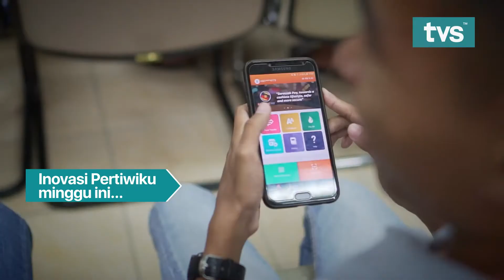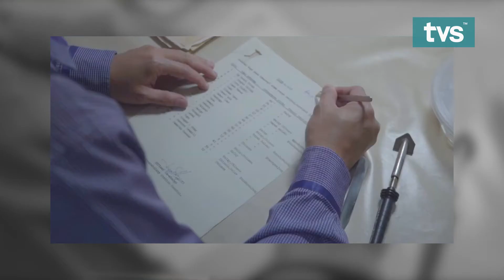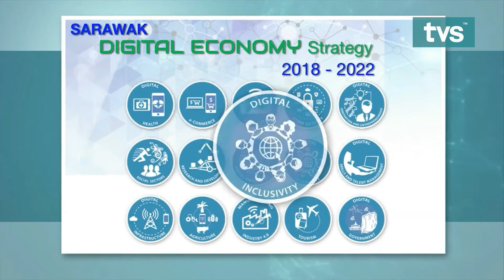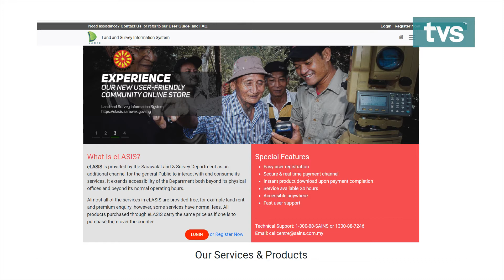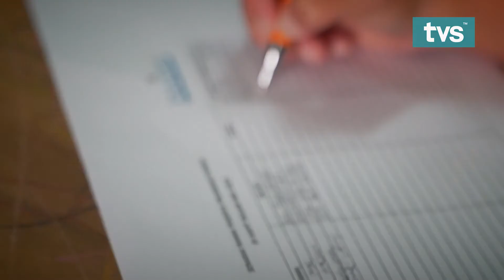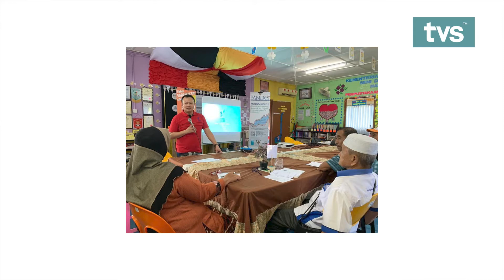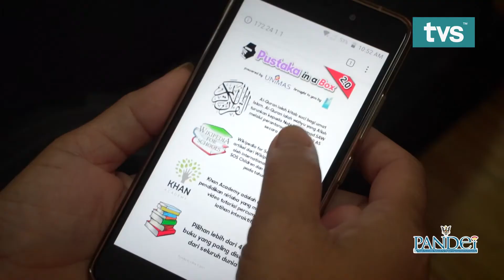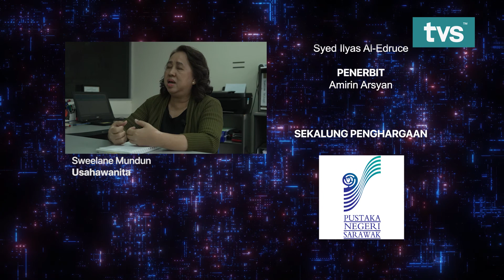Pustaka Dan Literasi Digital | Episod 4 - Inovasi Pertiwiku Musim 2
Inovasi Pertiwiku memaparkan inisiatif-inisiatif inovasi teknologi dan sosial yang diterajui oleh sektor awam, korporat, syarikat permula (startup), perusahaan sosial dan juga penyelidikan daripada institusi-institusi pengajian tinggi di Sarawak.

Episod keempat membawakan usaha pembangunan literasi digital masyarakat setempat yang telah dilaksanakan oleh Pustaka Negeri Sarawak.

Saksikan Inovasi Pertiwiku Musim 2 setiap hari Isnin pada Jam 11.15​ pagi hanya di TVS Saluran 122 Astro dan MYTV!

5. TikTok: @tvstvmy